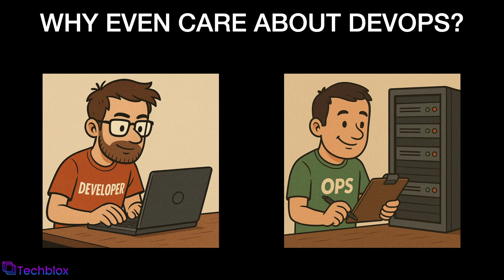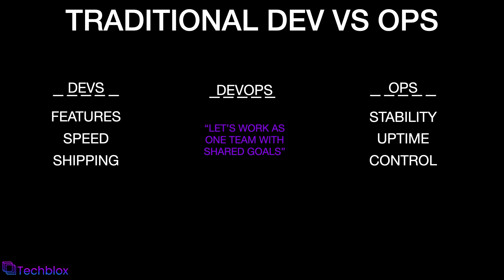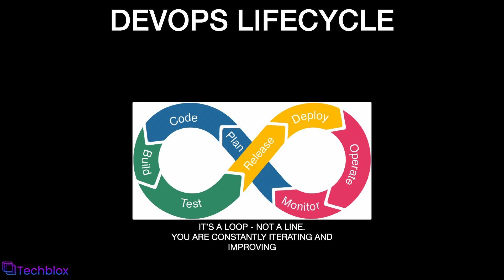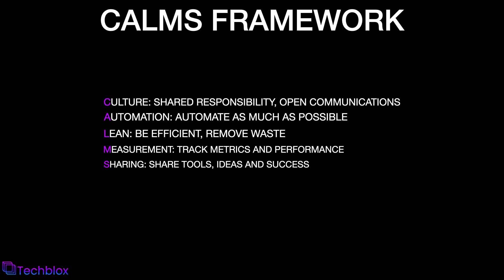Introduction To DevOps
👋Greetings and welcome to my DevOps course's first episode!

🎯We explain what DevOps is, why it exists, and how it is transforming software development and delivery in this video. This is where your DevOps journey starts, regardless of your level of tech expertise or your general curiosity about contemporary workflows.

📝We will discuss:
- DevOps: What is it?
- The importance of DevOps in the modern world
- What went wrong with Dev vs. Ops?
- An explanation of the DevOps lifecycle (with illustrations)
- Important ideas include automation, feedback loops, CI/CD, and more.
- The definition of DevOps culture by the CALMS framework
- A brief rundown of tools such as Git, Gitlab, GitHub Actions, Docker, Kubernetes, Ansible, Terraform, Prometheus, Grafana

🔔 Sign up for future episodes where we'll explore Docker, Kubernetes, pipelines, Git, and all things DevOps in greater detail.